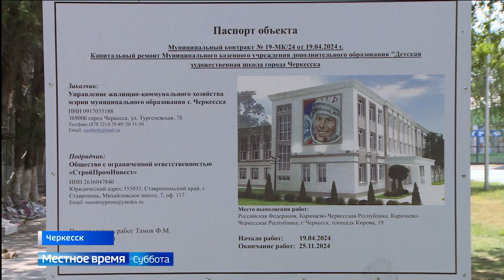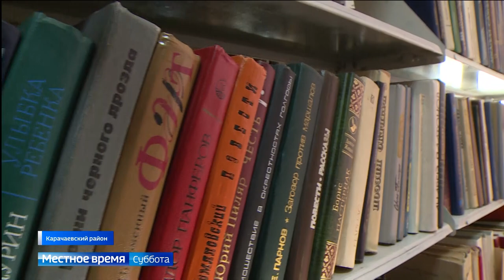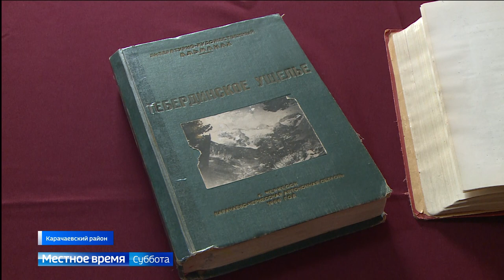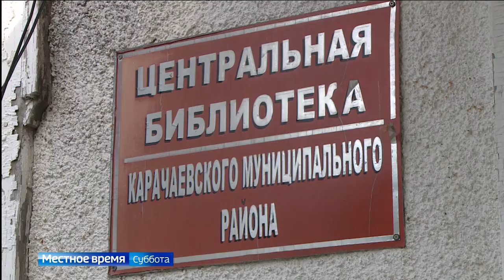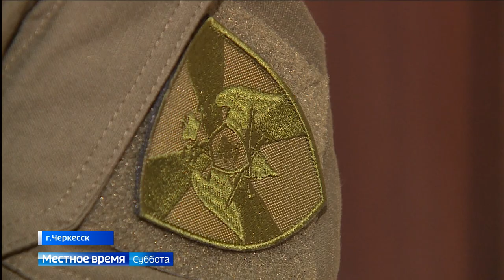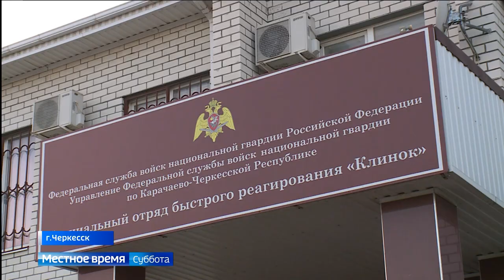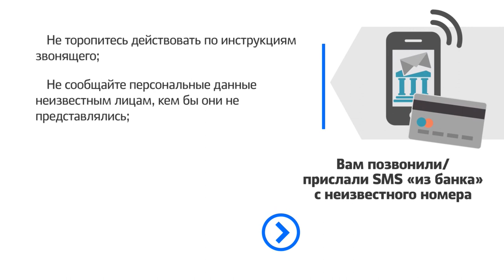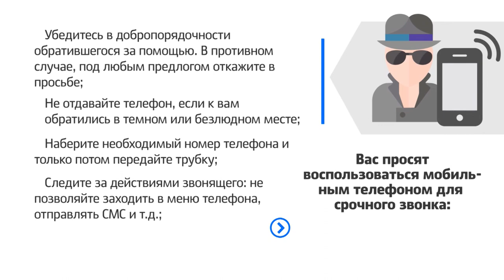Вести в субботу. Карачаево-Черкесия 21.09.2024